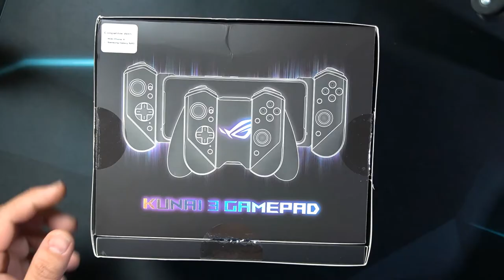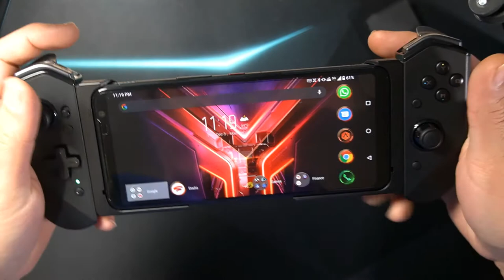kunai3 UNBOXING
ROG Kunai 3 Gamepad makes your mobile-gaming experience even more immersive, with a modular design that opens up new ways to play. It lets you have the familiar feel and controls of a game-console gamepad on your ROG Phone 3, whether you use it in standalone Gamepad mode or docked in Handheld mode. With its USB-C connection to ROG Phone 3 (sold separately), you'll experience instant action with near-zero latency.